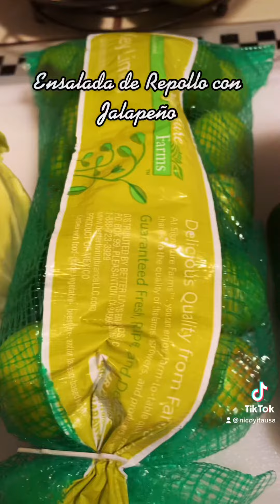Ensalada de Repollo con Jalapeño